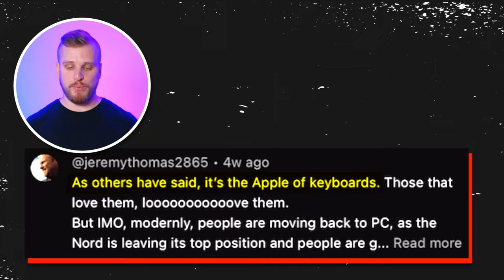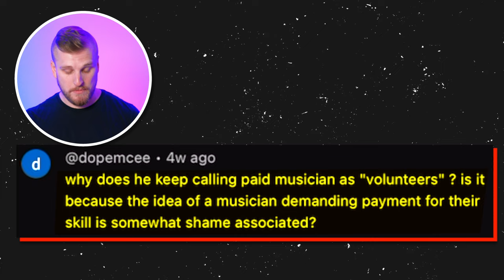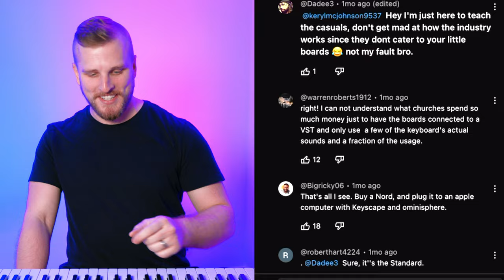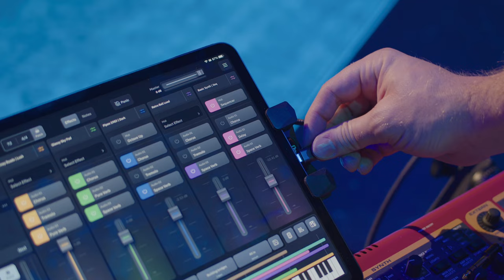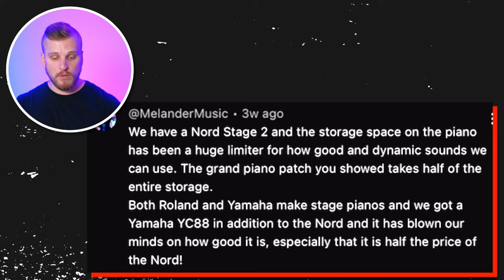Is a Nord for Worship THIS controversial?!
Discover the Sunday Keys App

What gear do I need to use Sunday Keys App?

ALL GEAR

iPad Pro 12.9"
USB Hub
Hub Power Supply
USB C Extender Cable
USB Cables
Audio Interface
Keyboard Stand
Budget Macbook
Macbook Pro
Laptop Stand
Audio Interface Direct Box Combo
Korg Nanokontrol2 Midi Controller
Cable Wraps
USB Cables
Gaff Tape
BEST Budget In-Ear Monitors

Other Keyboards We Like:
Studiologic SL88 Studio
M-Audio Hammer 88
M-Audio Keystation 61